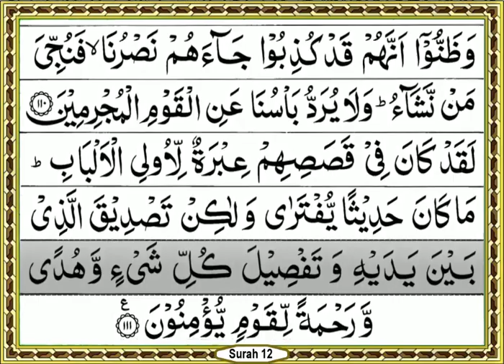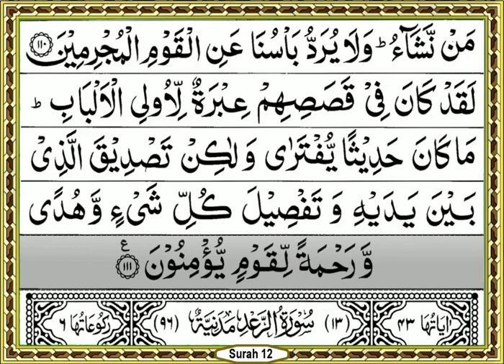Surah Yusuf Full। Best Recitation - With Text (HD) ► Omar Hisham Al Arabi 12-سورۃیوسف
Al Quran - All Surah And All Para Recitation With Arabic Text